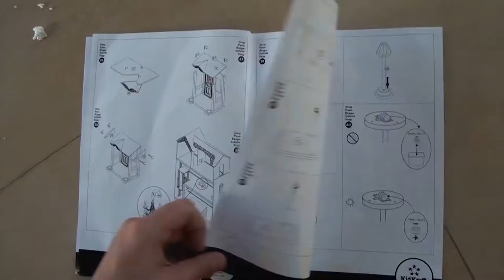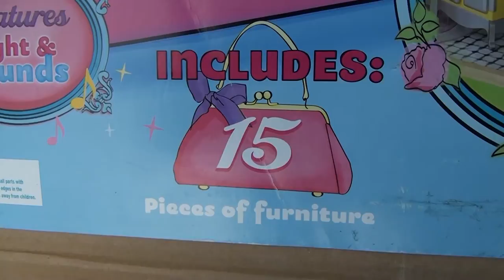LaiaLand y las niñas - Sweet and pretty dollhouse de kidkraft [Toy tester]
Santa Claus se ha adelantado porque parece ser que tenia demasidas entregas para el día de Navidad. En este caso nos ha traido la sweet and pretty dollhoause de kidkraft y Laia lo abre con su prima Natalia y su tiita Mon.
Esperamos que os guste este outboxing de sweet and pretty dollhoause de kidkraft porque nosotros nos divertimos montandolo y jugando con las pequeñas.

♥ Besito corazón para todos ♥